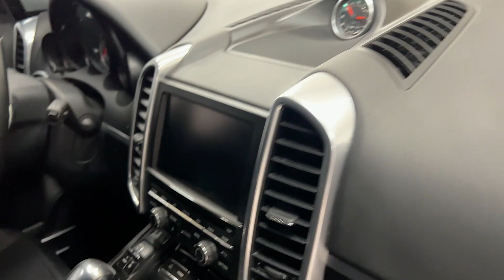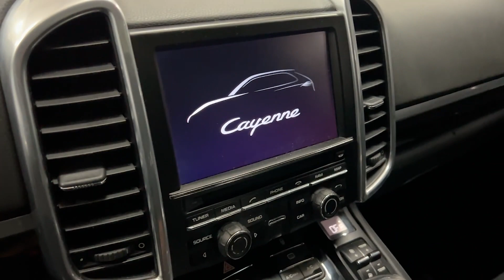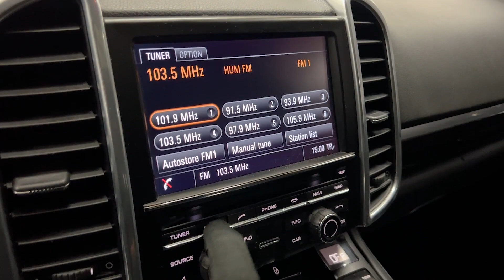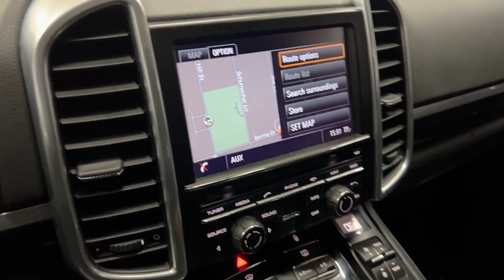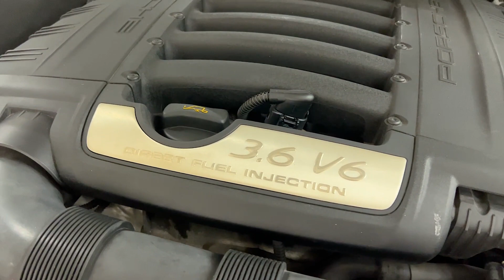2013 Porsche Cayenne AWD Luxury SUV - 300 Horsepower 3.6L V6 - Convenience & Premium Pkg - For Sale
Have a look at this Super Clean, Loaded, Accident Free, Adult Owned, Serviced, Non Smoker, & Loaded 213 Porsche Cayenne AWD Luxury SUV with Pure White Exterior Paint on Black Leather Interior Upholstery. This Porsche is Equipped with a 300 Horsepower 3.6L V6 Engine Coupled with 8-Speed Automatic Transmission. @TXAutogroup

This Cayenne has all the Standard Equipments & more: Brushed Aluminum Interior Package, Convenience Package, Premium Package, Bose Surround Sound, Navigation System, Bluetooth Wireless, Communication Management, Front & Rear Parking Sensors, Heated Front Seats, Power Moon Roof, Bi-HID Headlamps, 19" Premium Wheels, Tinted Windows, & much more...